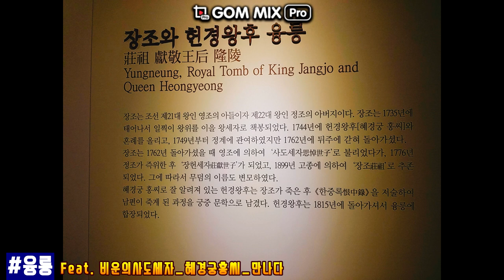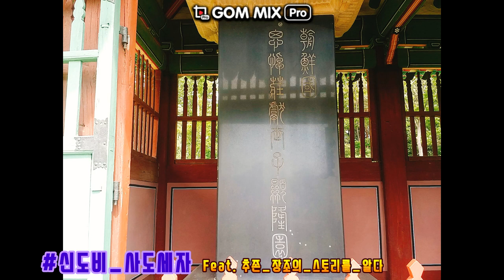[놀자GO 리얼여행 in 화성 융건릉 1탄]뒤주에 갇힌 비운의 사도세자 넋이 잠든 융릉 산책|세계문화유산 조선왕릉투어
[채널 소개]

맛으로 여행을 디자인하여 경험을 제공하는
Everyday Enjoy Life 놀이문화 Tip, 놀팁을 소개하는 놀자GO 입니다.

[채널 내용]

놀자GO와 함께 떠나는 리얼여행!

세계문화유산 조선왕릉투어 화성 융건릉 투어 1탄,
뒤주에 갇혀 죽은 비운의 사도세자와 혜경궁 홍씨의 넋이 잠든 융릉!!

그들의 스토리를 떠올려 생각하며 조용한 잣나무숲길를 따라 천천히 걸어보는 느림의 미학과 여유~~

왕릉숲길에서 느껴보는 YOLO 여행은 여기요 여기!~ .

[ 대표 SNS ]

[ 대표 키워드 ]

여행,놀자GO,NOLZAGO,놀자고,세계문화유산,조선왕릉,융건릉,융릉,건릉,경기도여행,가볼만한곳,travel,trip,korea,seoul